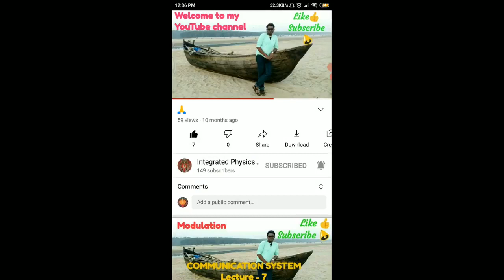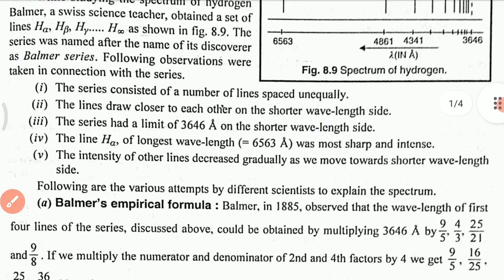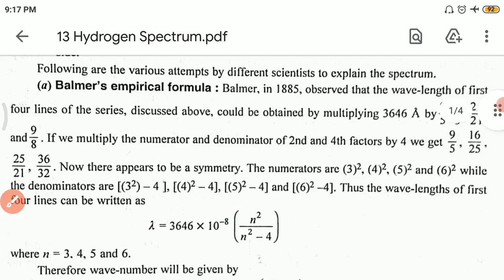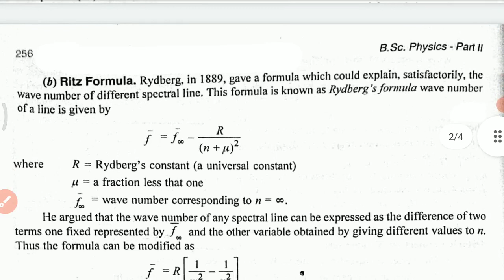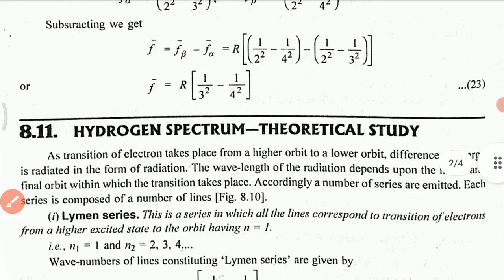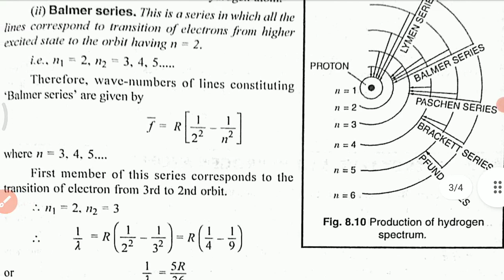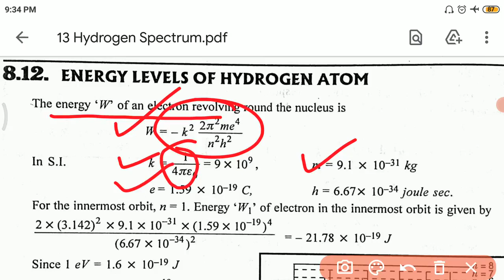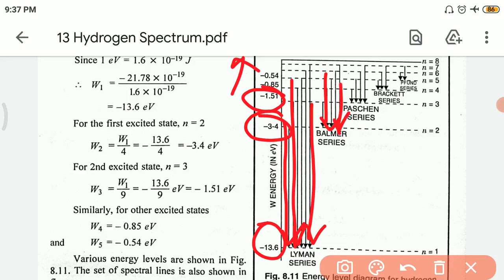Explanation of Atomic Spectrum (Hydrogen Spectrum) (CC-9 UNIT-1(2) Lec-2)